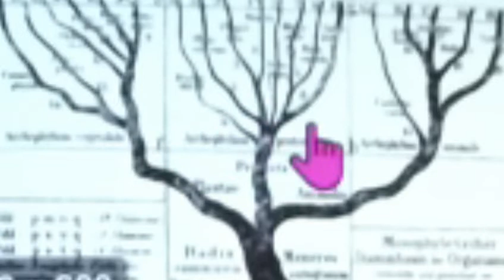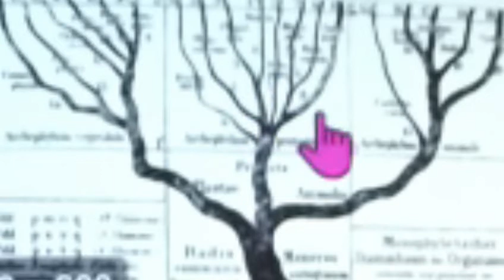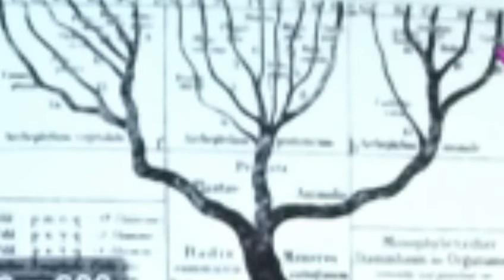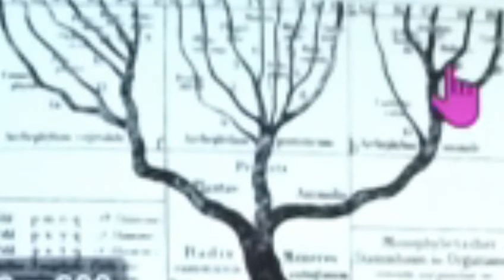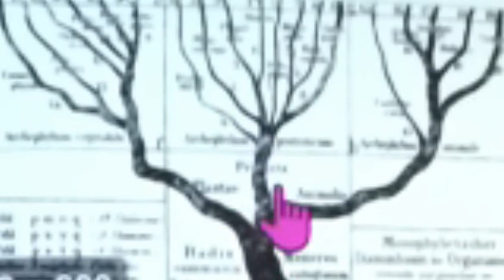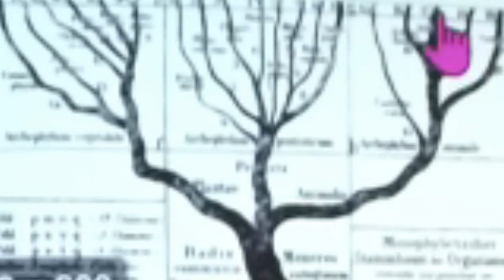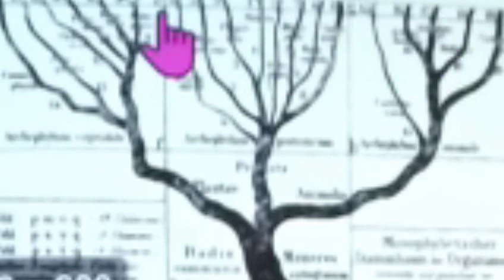Greta Thunberg 41 Fridays for Future Der allereinzige Weg zu einem sehr viel glücklicheren Leben !!!